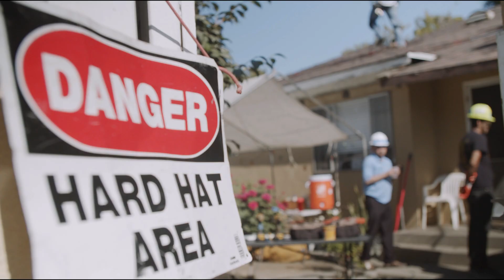From Inmates to Solar Soldiers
"GRID Alternatives' vision is a transition to clean, renewable energy that includes everyone. Our mission is to make renewable energy technology and job training accessible to underserved communities.

GRID Alternative' Impact:
- 13,057 Solar Systems Installed
- 57,186 Solar Kilowatt Hours Installed
- 384,203,485 Dollars of Lifetime Savings
- 994,148 Prevented Tons of Greenhouse Gas Emissions
- 44,225 Veterans and Formerly Incarcerated Individuals Trained

GRID was founded during the 2001 California energy crisis by Erica Mackie, P.E., and Tim Sears, P.E., two engineering professionals who were implementing large-scale renewable energy and energy efficiency projects for the private sector. The idea that drove them was simple: free, clean electricity from the sun should be available to everyone. Through GRID Alternatives, they developed a model to make solar PV technology practical and accessible for low-income communities, while providing pathways to clean energy jobs.

GRID completed its first single-family installation for the Cubas family of San Francisco in 2004. In 2008, GRID was selected by the California Public Utilities Commission to serve as the statewide program manager for its groundbreaking Single-family Affordable Solar Homes (SASH) incentive program, prompting a expansion across California.

Today, GRID is a leading voice in low-income solar policy and the nation’s largest nonprofit solar installer, serving families throughout California, Colorado, the Mid-Atlantic region, and tribal communities nationwide. Our Energy For All Program (formerly Solar Affordable Housing Program) offers single-family, multifamily and community solar installation services, project development and technical assistance, and we offer multiple levels of workforce development and service learning opportunities, from volunteerism to in-depth solar training and paid internships. In addition, GRID’s international program partners with communities in Nicaragua, Nepal and Mexico to address their energy access issues." (Source

This episode was made possible thanks to One Tree Planted, a 501(c)(3) nonprofit that plants trees around the world and loves innovative, sustainable storytelling.